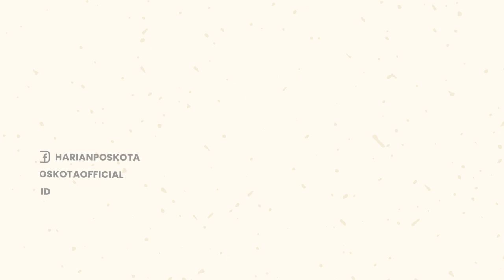Astaga! Rumah di Menteng Hangus Dilahap Si Jago Merah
Kebakaran melanda sebuah bangunan rumah tinggal di Jl. Cikini Kramat, Kel. Pegangsaan, Kec. Menteng, Jakarta Pusat.

Peristiwa tersebut terjadi pada hari Selasa (27/9/2022) pagi.

Petugas Damkar DKI tiba di lokasi dan segera memulai operasi pemadaman pukul 04.48 WIB.

Sebanyak 17 unit mobil pemadam kebakaran dengan 85 personil dikerahkan oleh Damkar DKI untuk padamkan api.

Diketahui, pada pukul 05.51 WIB api berhasil dilokalisir & sudah dalam proses pendinginan.

Namun, hingga saat ini belum diketahui secara pasti apa penyebab terjadinya kebakaran.

-YPN-